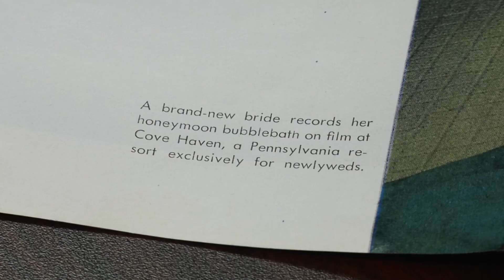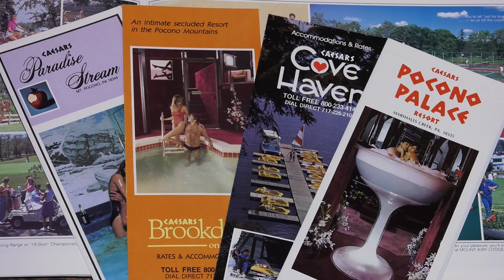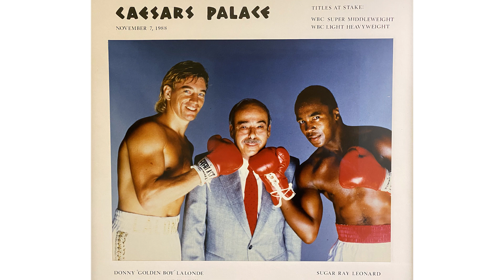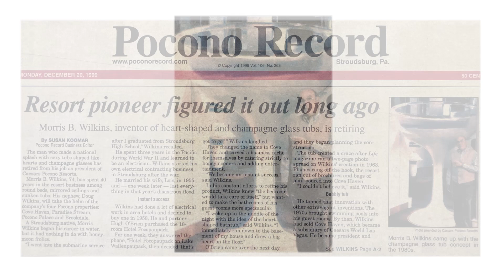Pocono Television Network | History of the Heart-Shaped Tub in the Pocono Mountains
Learn about the history of the area's iconic heart-shaped tubs in this feature produced by the Pocono Television Network of the Pocono Mountains Visitors Bureau.